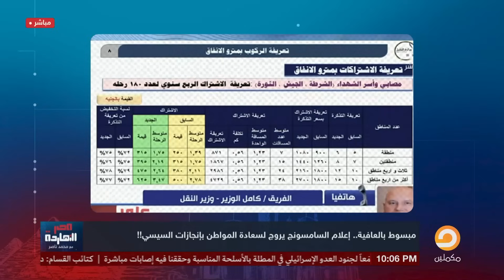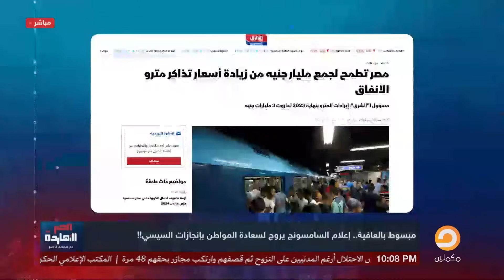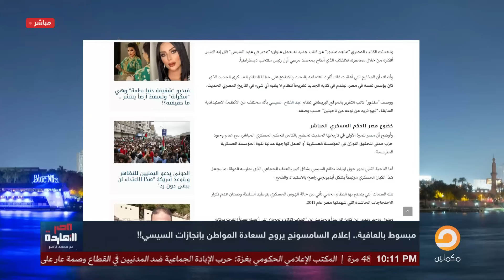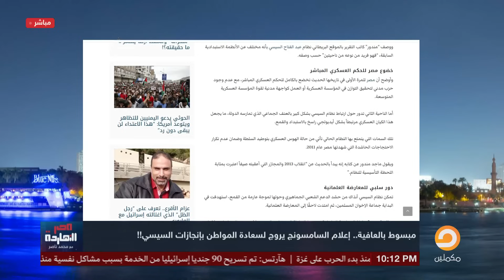ناصر: إعلام سامسونج طالع يبسط المواطن بالعافية ويقولك هو مش عارف مصلحته!